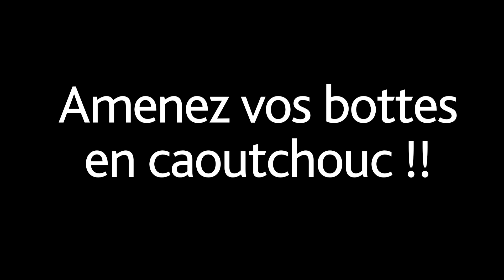Diwélé Lubi - Gumboots - Stage à Strasbourg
Stage de Gumboots
et de danse zoulou
avec Diwélé Lubi

Dimanche 25 novembre de 10h à 11h30

Ecole Michaël 2c rue du Schnockeloch
Strasbourg

Compagnie Dounya